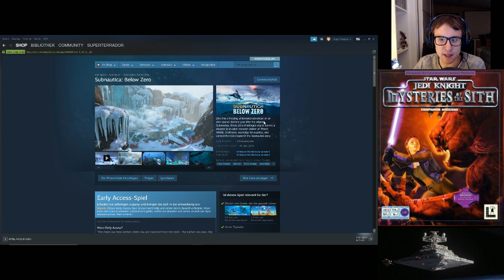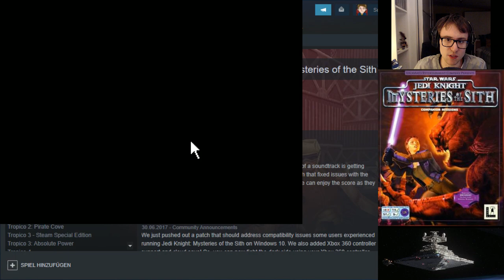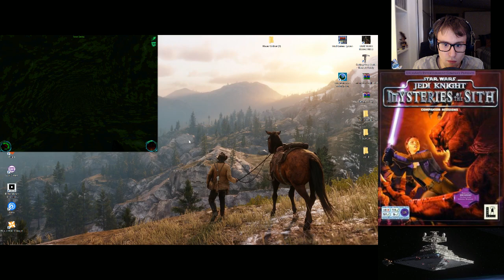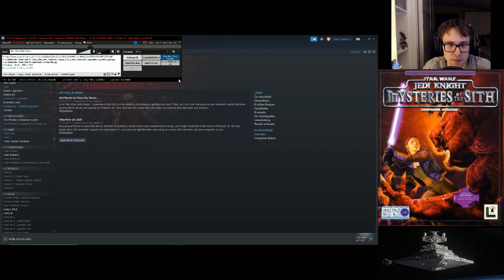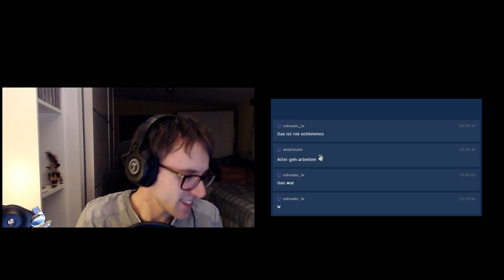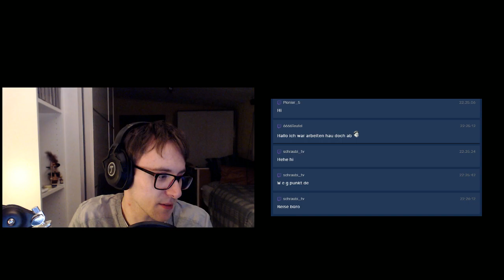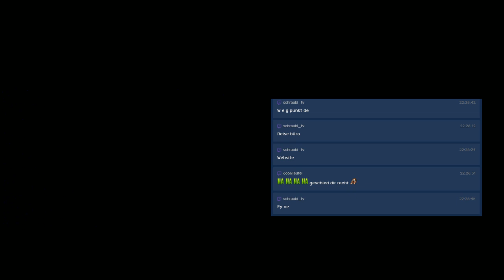Die Macht ist stark in dir 🔫 #001 - Star Wars Jedi Knight Mysteries of the Sith - 30.01.2019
►►Zum Spiel:
►Titel:              Star Wars Jedi Knight: Mysteries of the Sith
►Entwickler:     LucasArts
►Publisher:  LucasArts, Lucasfilm, Disney Interactive
►Genre(s):        SciFi, Star Wars
►Veröffentlichung: 31. Jan. 1998
"Ich wählte mein Schicksal, und es hat mich hierher geführt..." - Kyle Katarn
Fünf Jahre sind vergangen, nachdem Kyle seinen Sieg über die sieben dunklen Jedi feiern konnte. Einfallende Truppen des Imperiums schreiten auf einen einsamen Außenposten der Rebellen vor und unterbrechen Kyles Ausbidung von Mara Jade, einer neuen Jedi-Hoffnung. Wir begegneten Mara zuerst in Timothy Zahns preisgekrönten Star Wars Novelle, dort verwischte Mara Jade ihre vergangenen Erfahrungen als Schmuggler mit ihrer Anwärterschaft zur Jedi-Ausbildung. Gerüstet mit vier neuen Waffen und fünf neuen Kräften der Macht muss Mara die für die Neue Republik bestimmten Vorräte schützen während Kyle, im Glauben es sei teil seines Schicksals, die geheimen Schätze in den antiken Tempeln der Sith auffinden will.
Kann die Neue Republik durch diese tapfere Frau geschützt werden? Kann die Rebellenbasis gerettet werden und sind Verhandlungen mit Ka'Pa the Hutt aussichtsreich, um danach die Phalanx der Feinde abzuwehren?
Werden die antiken Geheimnisse der Sith neue Kräfte entfesseln?
Sind Kyle und Mara stark genug, um den Versuchungen der Dunklen Seite der Macht zu widerstehen? Oder werden neue Verheisungen sie zur dunklen Seite verführen?
Star Wars Jedi Knight:  Mysteries of the Sith